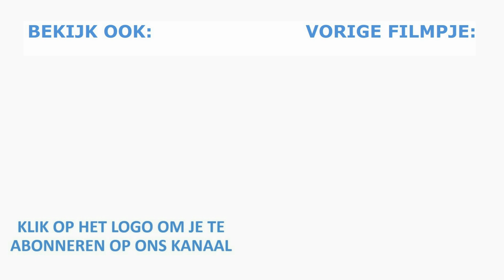COOLFIN REMBLOKKEN VERVANGEN OF KOPEN? GEBRUIK DAN DEZE TIP!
Coolfin remblokken zijn nog een vrij nieuw concept, daarom is de tip die Roel heeft voor veel mensen die een coolfin remblok gaan aanschaffen of vervangen waarschijnlijk nog nieuw!

Je kan lid worden door op de knop 'LID WORDEN' te drukken. Je kan ook op deze link klikken